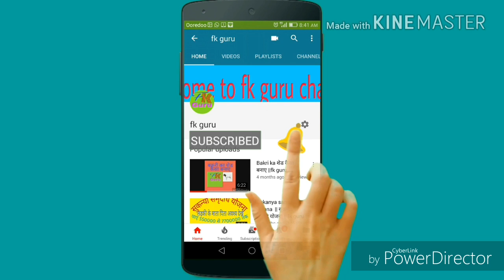कम पैसे में मजबूत फार्म बनायें || fk guru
कम पैसे में मजबूत फार्म बनायें
Hello friends